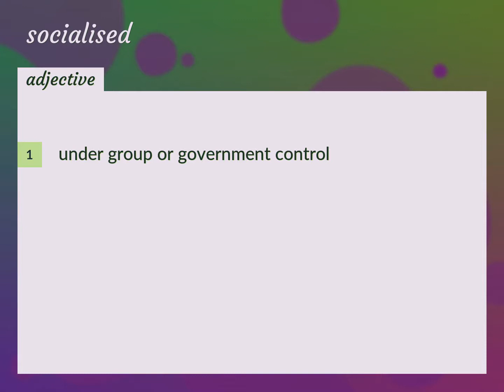Socialised | meaning of Socialised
What is SOCIALISED meaning?